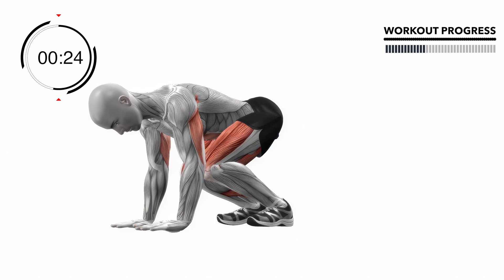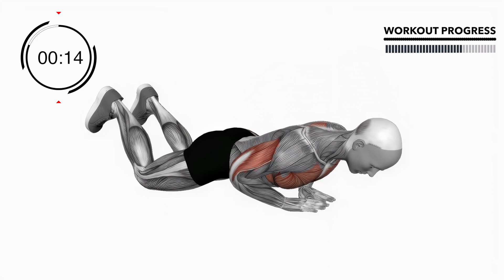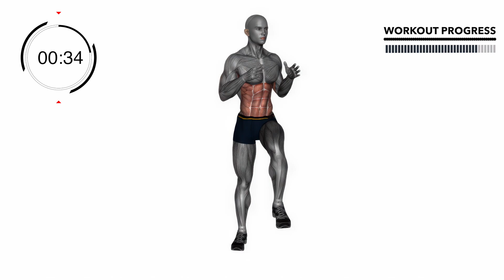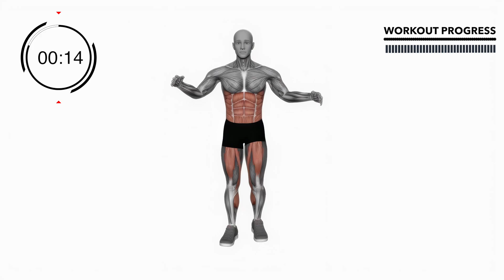Bodyweight Exercises for an 5 min Epic Home Workout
Welcome to our powerful 5-minute epic home workout! Unleash your full potential with a series of intense bodyweight exercises. This quick yet effective routine is designed to help you stay fit and active in the comfort of your own home. No equipment needed – just your body and determination!

In this action-packed session, we will guide you through a variety of dynamic exercises that target your entire body. From explosive jumps and burpees to challenging planks and push-ups, get ready to push your limits and sweat it out. Our experienced instructor will provide clear instructions and modifications for all fitness levels, ensuring everyone can participate and achieve incredible results.

Not only will this workout boost your strength, endurance, and flexibility, but it will also rev up your metabolism, helping you burn calories long after the session ends. Incorporating these bodyweight exercises into your routine will not only save you time but also provide a convenient way to stay fit without any fancy equipment or costly gym memberships.

To make the most of this workout, remember to warm up beforehand and cool down afterward. Additionally, listen to your body throughout and modify any exercises as needed to prevent injury. And don't forget to stay hydrated!

Push yourself, challenge your limits, and unleash your full potential with bodyweight exercises. Let's achieve our fitness goals together!

00:00 Intro
00:04 exercise 1
01:03 exercise 2
02:02 exercise 3
03:02 exercise 4
04:02 exercise 5
05:02 exercise 6